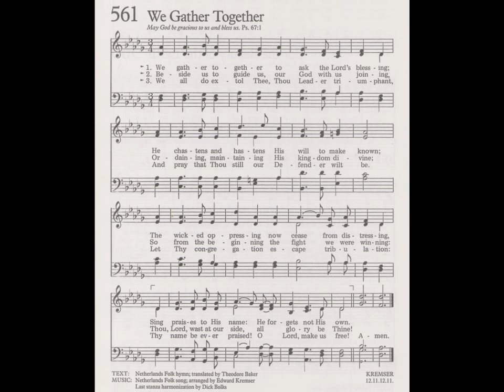04 SDCF 04 14 1985 hymn 11 We Gather Together